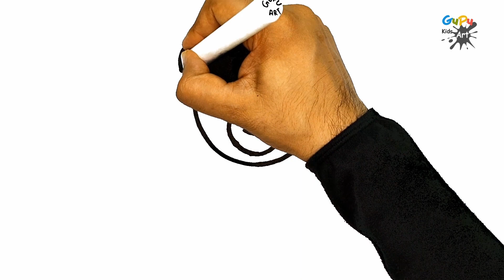Teddy Bear Drawing | How to Draw a Teddy Bear for kids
Hello Friends
Let's Draw a Teddy Bear for kids.